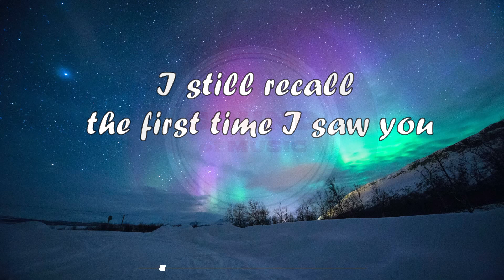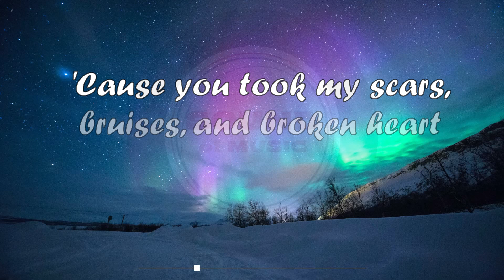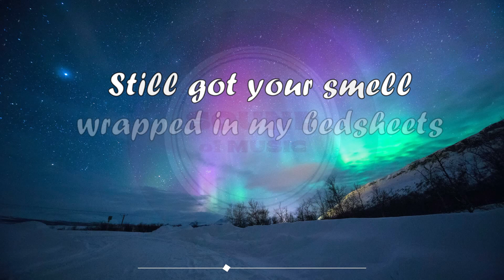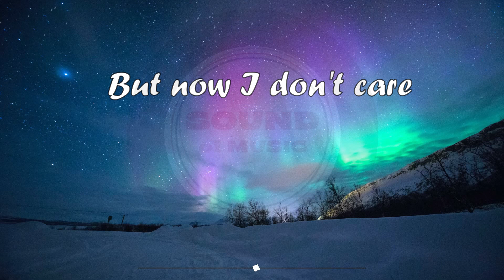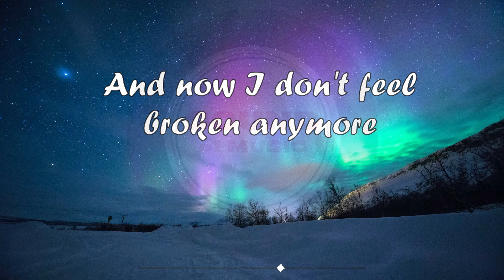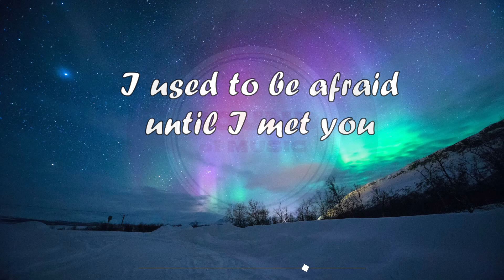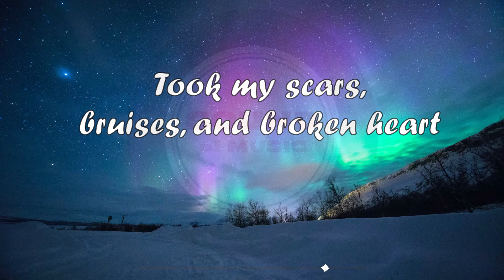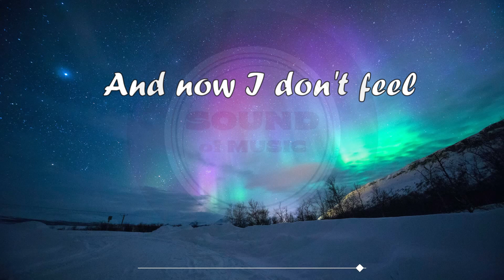Showed Me How To Heal - DAYON | Lyrics/Lyric Video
A beautiful, relaxing, and hopeful healing acoustic song Showed Me How To Heal lyric video popularized by Dayon.

🎤 Lyrics

I still recall the first time I saw you
I was so nervous to talk
Happened so fast, went from so lonely to
Falling asleep in your arms
I used to be afraid to fall in love
My past relationship was a disaster
But now I don't care
'Cause you took my scars, bruises, and broken heart
Numbed all the pain
Showed me how to heal
And now I don't feel broken anymore
Ooh ooh
Still got your smell wrapped in my bedsheets
Don't wanna wash it away
I know sometimes I get too caught up in
All of the wrong things, but you're always there to guide me (Yeah)
I used to be afraid to fall in love (Ooh)
I used to be afraid until I met you
I was insecure
Caught up in the pain
But you showed me how to heal
Took my scars, bruises, and broken heart